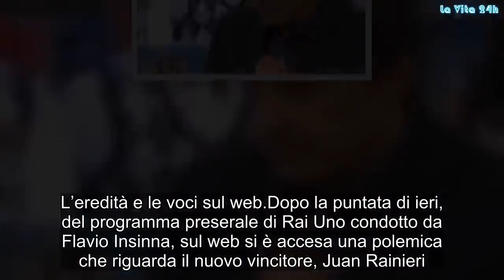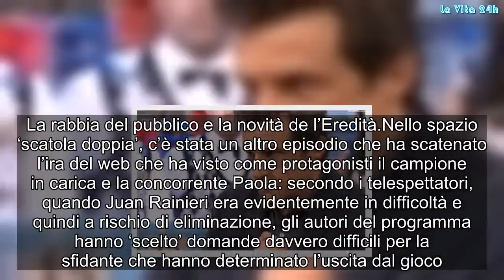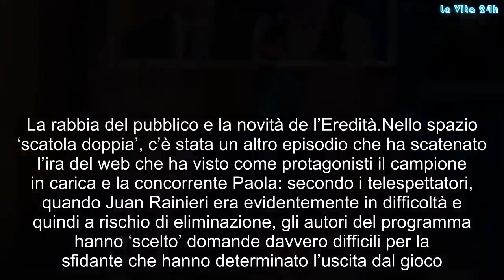Flavio Insinna nei guai, accusato di favorire il campione: ‘Le domande sono…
Flavio Insinna finisce di nuovo nei guai, questa volta per delle segnalazione del pubblico a casa che si è accorto di un certo favoritismo da parte del conduttore
Il conduttore de ‘L’eredità’ è al centro di una polemica per quanto successo nella puntata andata in onda ieri. Il motivo? Il numeroso pubblico del quiz show di Rai Uno ipotizza che il nuovo vincitore sia protetto dagli autori della produzione.

L’eredità e le voci sul web
Dopo la puntata di ieri, del programma preserale di Rai Uno condotto da Flavio Insinna, sul web si è accesa una polemica che riguarda il nuovo vincitore, Juan Rainieri. Il numeroso pubblico del quiz show ha fortemente criticato le novità introdotte nella puntata di ieri: ritorna il gioco dell’abbinamento e c’è una piccola novità per quanto riguarda i vincitori della puntata precedente.

Durante il gioco dell’abbinamento il campione della puntata precedente è escluso dalla manche e osserverà semplicemente gli altri sfidanti in gara: mossa, che secondo il popolo del web, si pone l’obiettivo di favorire il campione in carica. I fan della trasmissione condotta in passato da Carlo Conti e poi da Fabrizio Frizzi, non sono sfuggite le domande che sono state fatte a Juan Rainieri ‘ troppo semplici’ rispetto a quelle fatte agli altri sfidanti.

La rabbia del pubblico e la novità de l’Eredità
Nello spazio ‘scatola doppia’, c’è stata un altro episodio che ha scatenato l’ira del web che ha visto come protagonisti il campione in carica e la concorrente Paola: secondo i telespettatori, quando Juan Rainieri era evidentemente in difficoltà e quindi a rischio di eliminazione, gli autori del programma hanno ‘scelto’ domande davvero difficili per la sfidante che hanno determinato l’uscita dal gioco.

Secondo quanto riportato dal sito Davidemaggio.it a partire dal primo gennaio 2019 i quiz show subiranno una grande rivoluzione con l’eliminazione dei gettoni d’oro. I vincitori potranno riscuotere il loto premio con euro in contanti. Gossip, # LaVita24h,